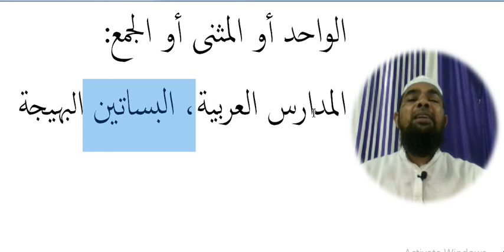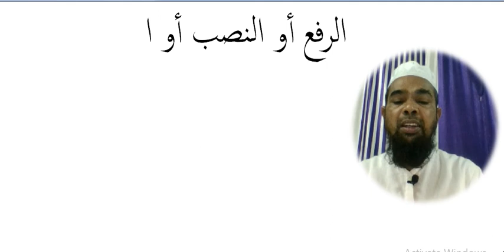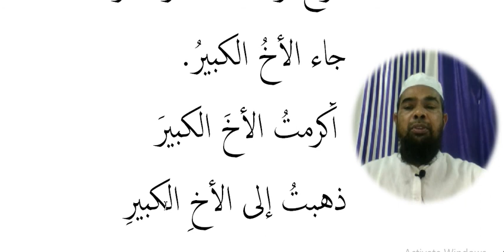Arabic language and arabic literature/arabi adab arabi zaban seekhe/موصوف صفت/Mosoof sifat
Asslamu Alaikum !

Hazrat!

Taqreer bayanat
Taqreer bayan
Taqreer vidio
Ilm ki fazilat aur hasil karne ka tariqa
Rasheed Rajasthani
Rasheed nadvi
Islahi bayan
Islahi bayanat
Motivational vidio
Abdur Rashid
Abdul Rashid
Rashid miftahi
Rasheed
Rashid
Tarbiyat
Darsequran
Dars e Quran
Darse hadees

Rasheed nadvi
Islahi bayan
Islahi bayanat
Motivational vidio
Abdur Rashid
Abdul Rashid
Rashid miftahi
Rasheed
Rashid
Tarbiyat
Darsequran
Dars e Quran
Darse hadees